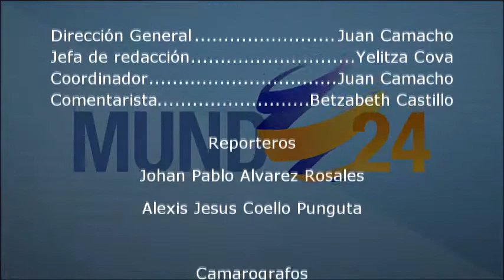Noticiero Mundo24 Cultura